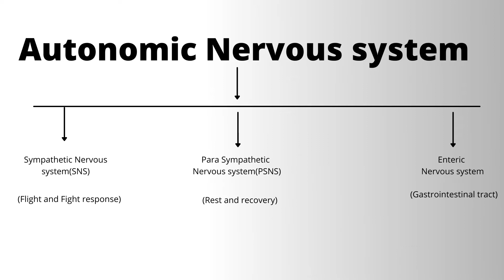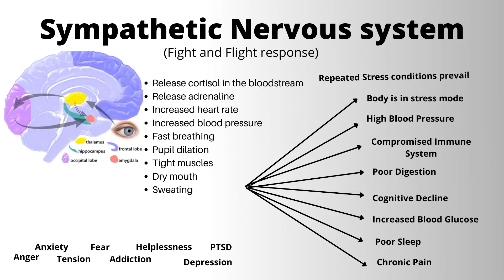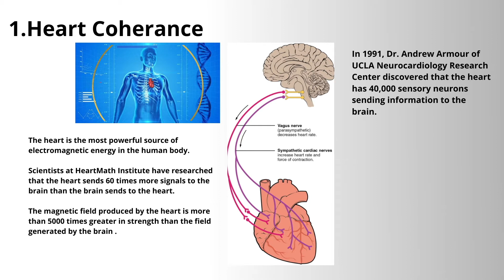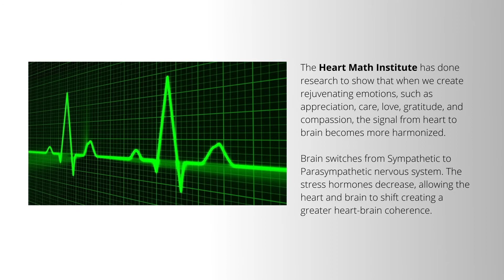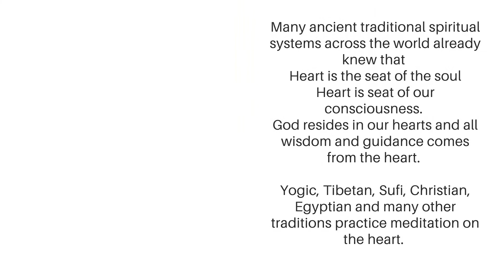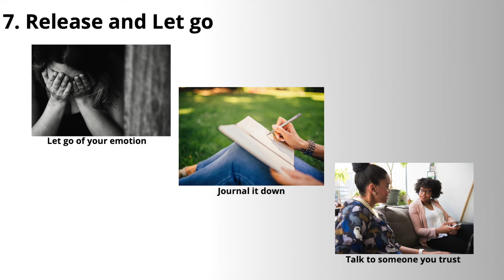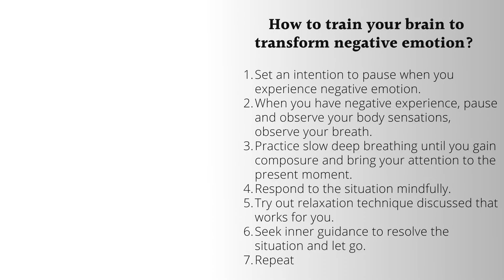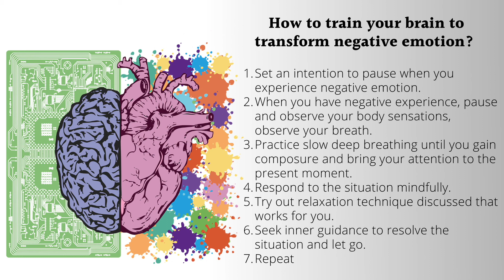11 ways to transform negative emotion | How to deal with negative emotions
Intent of this video is to inculcate a habit of keeping our emotions in check to maintain a sound mental health and effectively using coping strategies to combat stress. We will take a quick  2 min Neuroscience tour that you need to know what happens inside our bodies when we have got stressed. The only reason I wanted you to be aware of all this is because we should be more emotionally responsible. We can’t let ourselves drown in heavy emotion causing damage not only to ourselves but our loved ones are most affected. I urge you all to be more mindful how to navigate through negative emotions. Here are 11 ways to transform negative emotions that will help you maintain balance.

Love & Light
Rashmi
Credit: Photos/videos by Pexels & Pixabay;
Image by DAMIAN NIOLET from Pixabay
Image by Reaper DZ from Pixabay
Image by Gerd Altmann from Pixabay
Image by bodymybody from Pixabay
Image by Clker-Free-Vector-Images from Pixabay
Photo by Alexandr Podvalny from Pexels
Photo by Anthony Shkraba from Pexels
Photo by Cliff Booth from Pexels
Video by mercedes Planas from Pexels